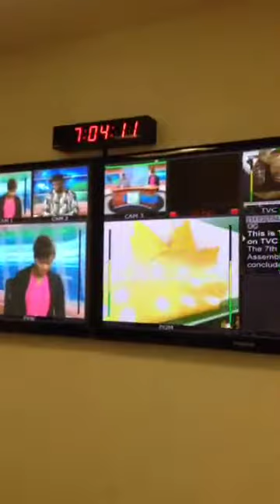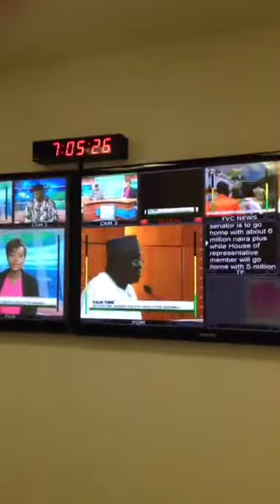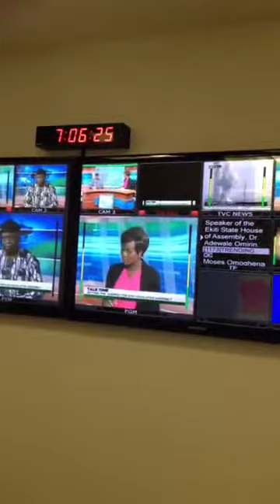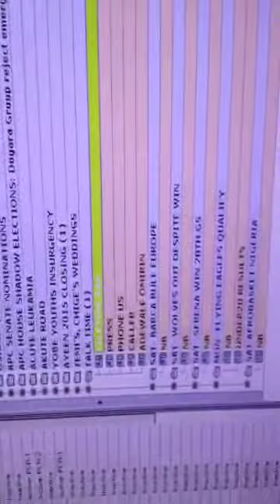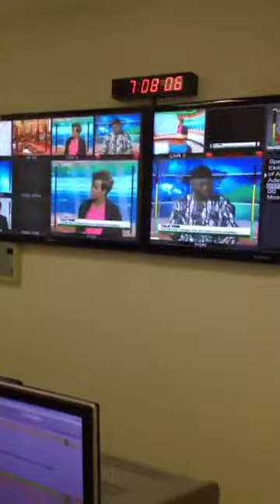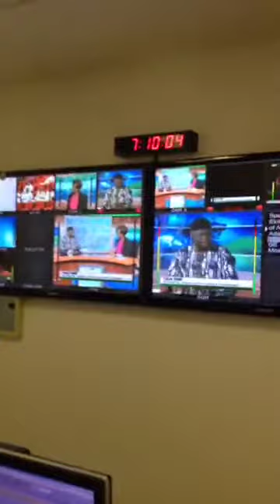TVC Breakfast Control Room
It was originally streamed on Meerkat by happyhilly at this